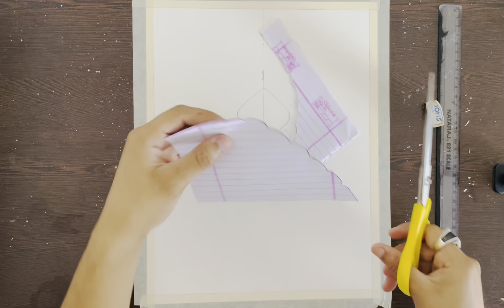How To Draw Mosque Art Landscape ♥️